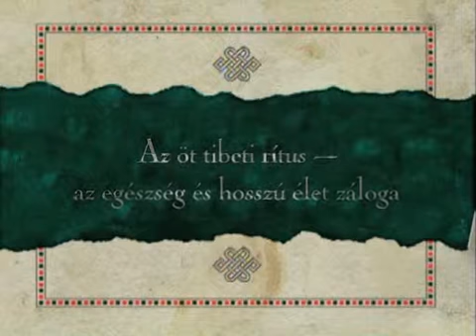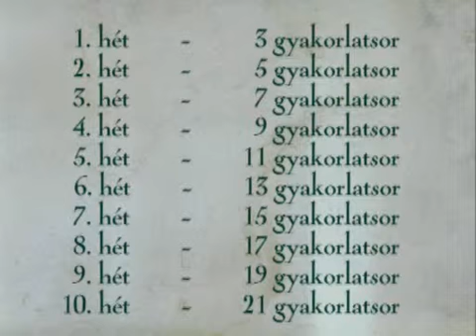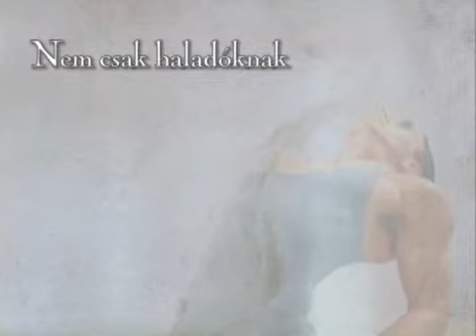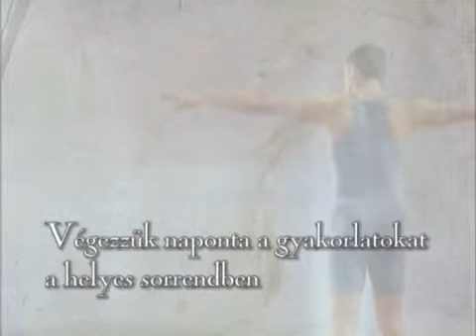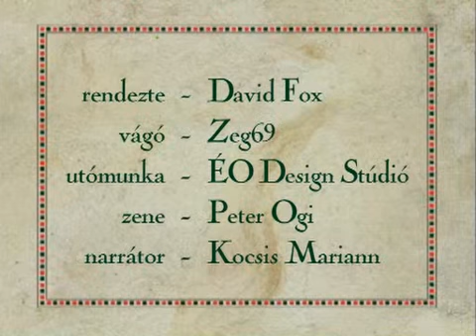fiatalsag forrasa 5 тибетских жемчужин источник молодости